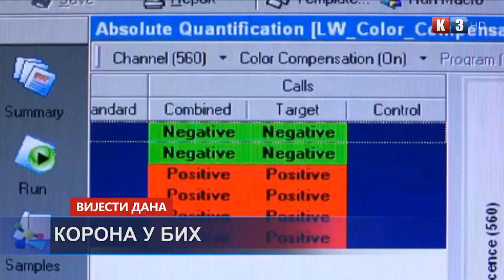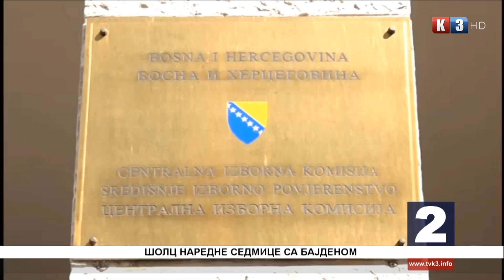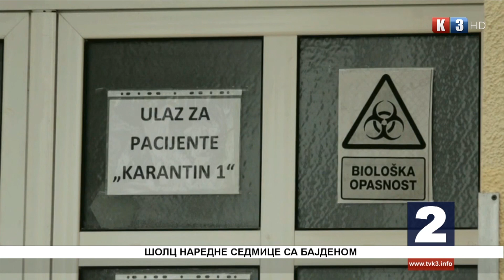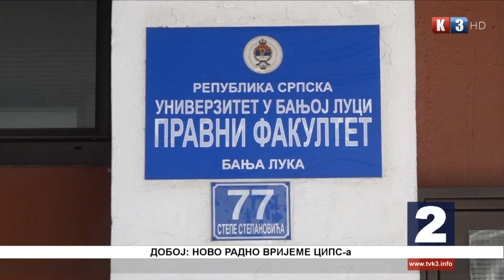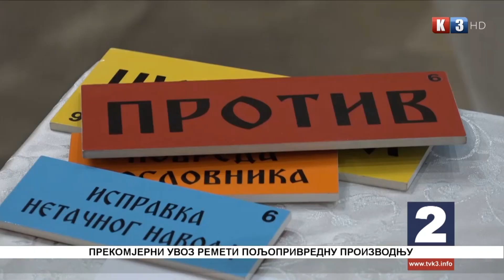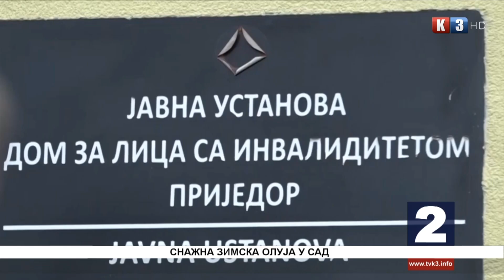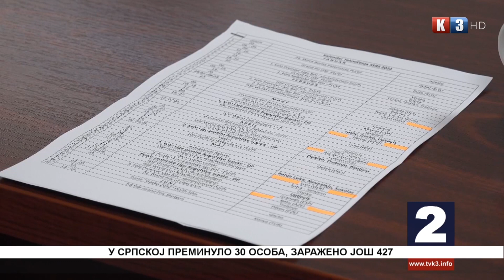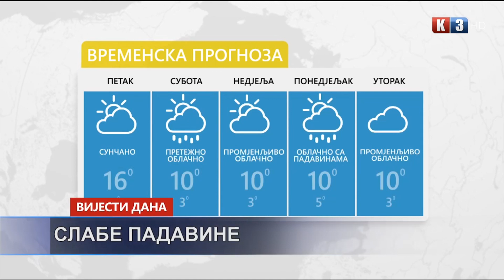NOVOSTI TV K3 - 04.02.2022.